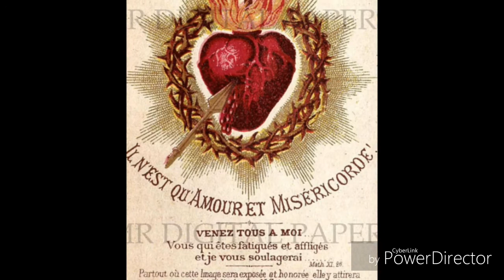AL SAGRADO CORAZÓN - DANIEL FIGUEROA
AL SAGRADO CORAZÓN

Al Sagrado Corazón de Jesús
El Cordero Inmaculado.
Toda la Gloria y el Honor
al que Vive !!!
y su amor nos ha salvado.
a Jesús, El Sagrado Corazón.

**LA GLORIA ES A EL (2)
A JESUS EL SAGRADO CORAZÓN.  (bis)

Autor: DANIEL FIGUEROA